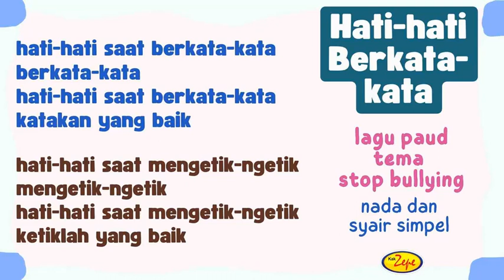Lagu Anak Anti Bullying: HATI-HATI BERKATA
hati-hati saat berkata-kata
berkata-kata
hati-hati saat berkata-kata
katakan yang baik

hati-hati saat mengetik-ngetik
mengetik-ngetik
hati-hati saat mengetik-ngetik
ketiklah yang baik